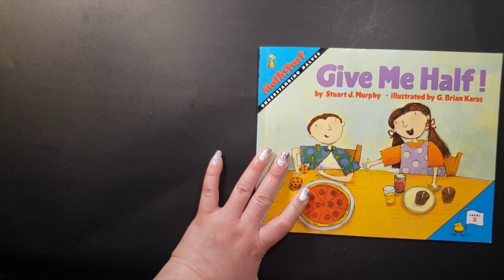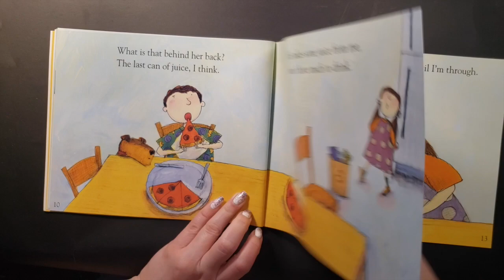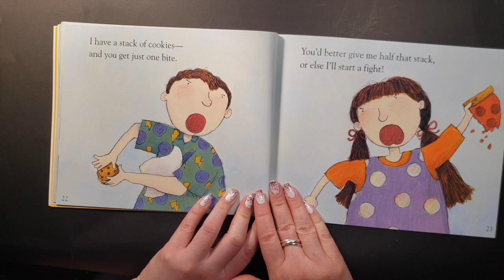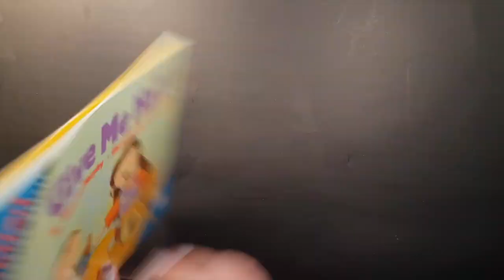Give Me Half - Read Along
Making sure everyone gets a fair share is important.  See how this brother & sister hilariously learn how to divide things in half in a read along of "Give Me Half".